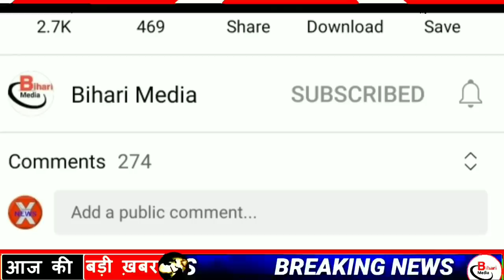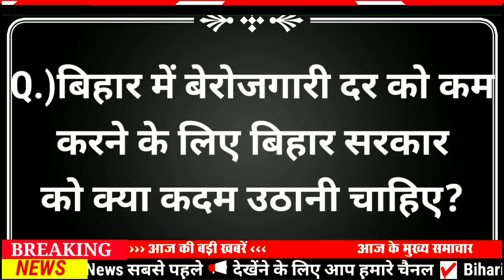Today 12 January bihar news|bihar news,bihar ka news|Gaya news,bhagalpur news|biharinews